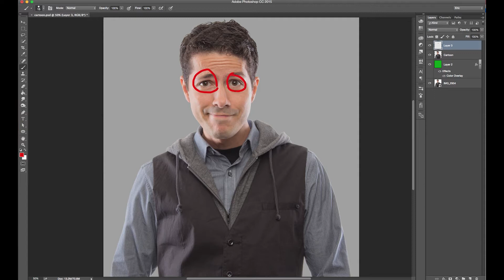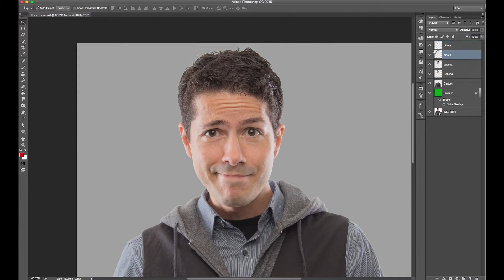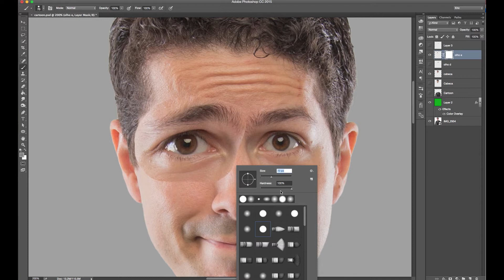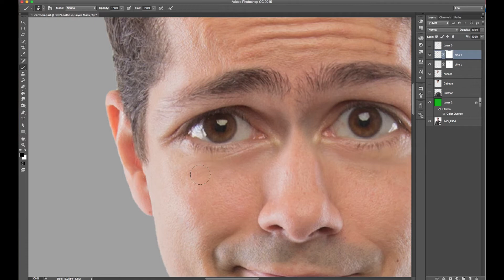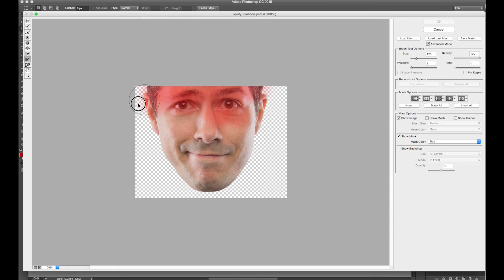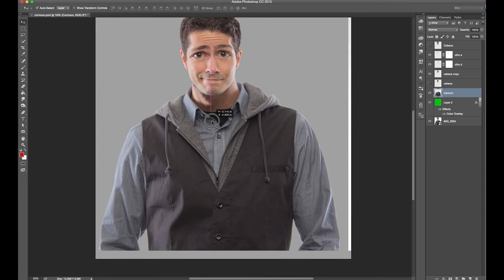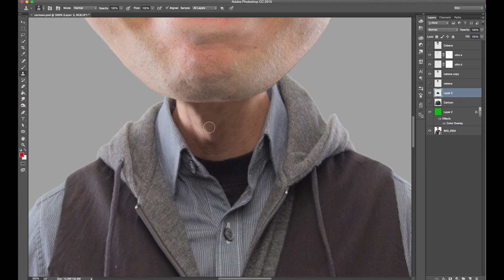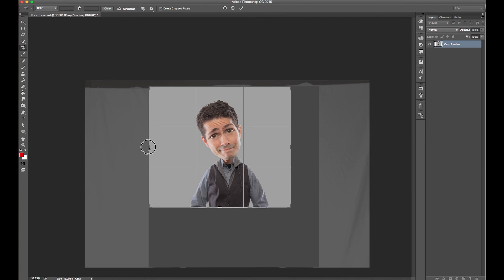Cartoon em Photoshop | Parte 1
Tutorial de Cartoon em Photoshop CC 2015,  parte 1.
Neste tutorial estarei apresentando as técnicas utilizadas para a criação de um cartoon simples.